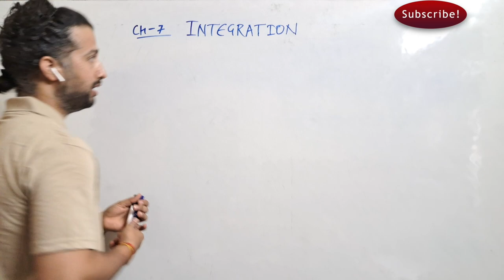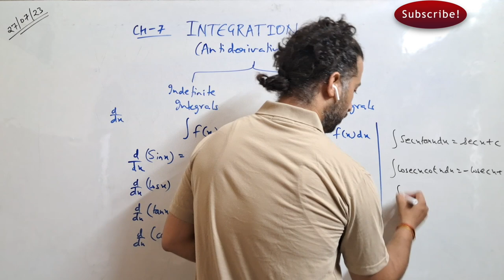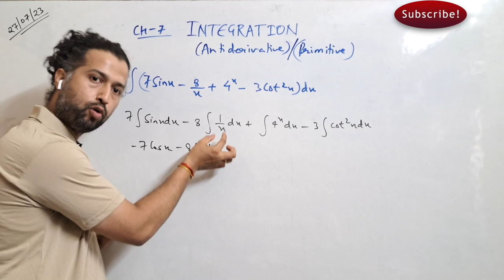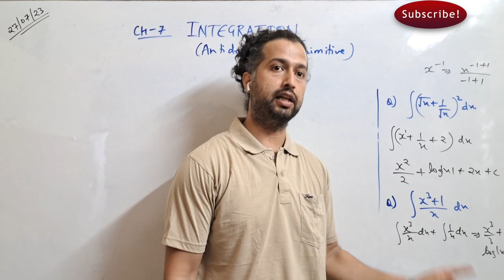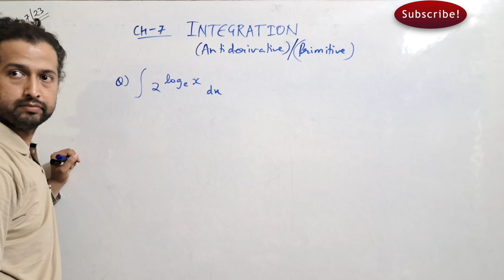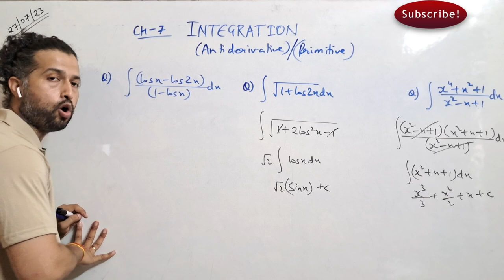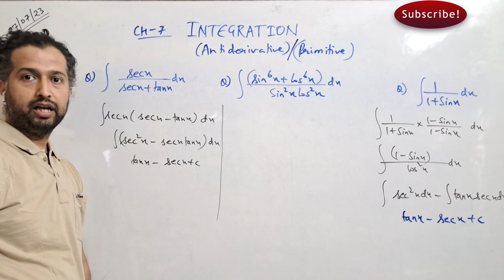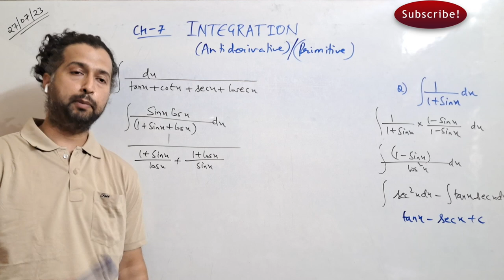Integration XII | introduction | RD Sharma Ex. 19.1 (Part 01)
I am providing you real class recorded lectures so that you all can score well and can understand the concepts of the topic , also the proper method of presentation to score good in exams.

soon all the chapters of class 12th and 11th  will be covered for you free of cost.
You just have to have patience and belief in me as I am teaching all this from last 13 years.
Share this to maximum of your friends so that they can learn from this stuff which is available to you free of cost.